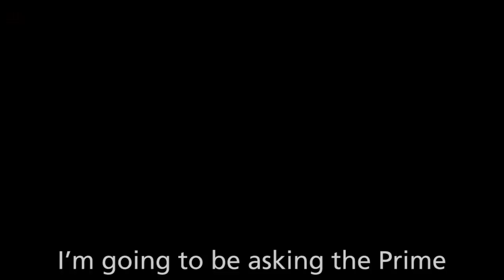Prime Minister's Questions: New MP Lloyd Russell-Moyle talks about his experience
Find out what the new MP for Brighton Kemptown, Lloyd Russell-Moyle, thought of his experiences asking his first question at PMQs.